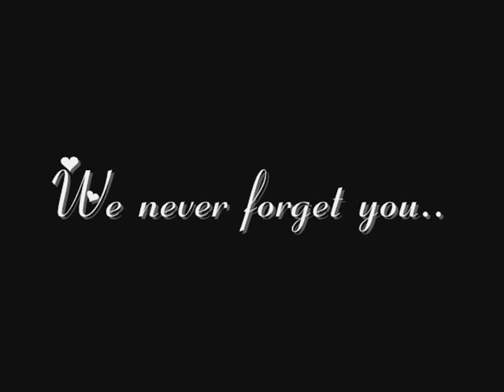28-12-10 Absam I miss you..-Miracle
Special for Absam to remember our great time's togheter..

Song: Miracle by Ilse Delange
Completion time: 1 hour